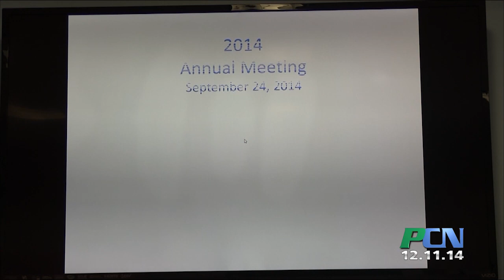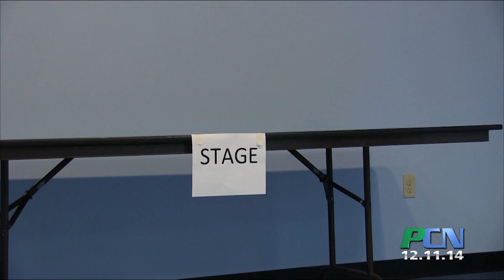PCN Plymouth Boys & Girls Club Teen Center opens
PCN PACTV Community News Plymouth Boys & Girls Club Teen Center opens

The teen center is now open at the Plymouth Boys & Girls club. The project has been a few years in the making with construction beginning this past spring. PCN stopped into the open house to see this terrific new center.